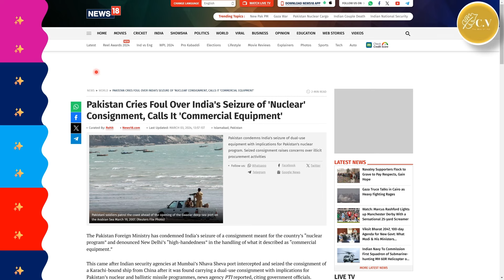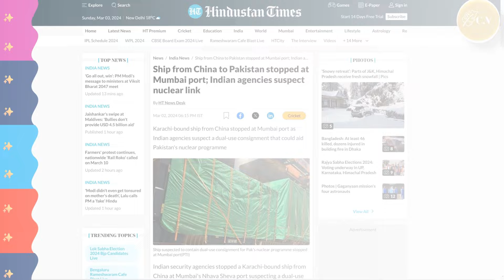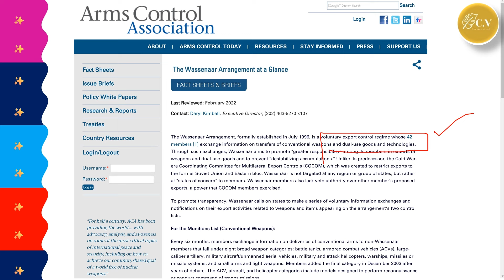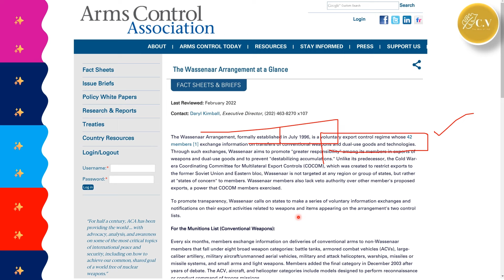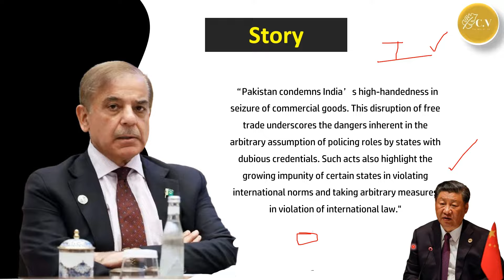India Catches Pak bound Ship from China Carrying Nuclear Cargo | UPSC GS2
In this video, Chetan Discusses the latest update on a significant event that has unfolded between India, Pakistan, and China. India has intercepted a ship bound for Pakistan from China, which was found to be carrying nuclear cargo. This incident has raised concerns about the potential implications for regional security. Join us as we delve into the details of this incident and analyze its impact on the geopolitical landscape.

हमारे वीडियो रोजाना आपके लिए बहुत सारे टॉपिक कवर करते है -
👉 Upsc 2024
👉 Upsc Mains 2024
👉 Mppsc 2024 | Mppsc Mains
👉 News Analysis